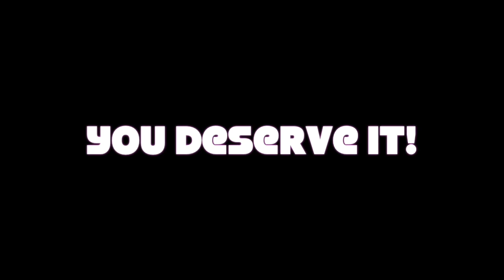PART 1- Need Luck? This LUCKY YOU, hypnosis session will get you started!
PART 1 (be sure to go to part 2 next)
This is a super fun hypnosis program. This session is the short one that gets you started on your GOOD LUCK journey.
Kick Ass Luck Club- Join me!

Join the club of the super lucky.
What if you could experience a secret club where the luckiest people meet? This club is filled with people who have embodied the energy of being lucky, including the integrity, optimism, excitement and joy of living lucky. You will be welcomed in and absorb the wisdom and energy of some very lucky people.

See the full 7 day program for changing your luck and your outlook and your life! Get lucky with me!
Use Code LUCKYME